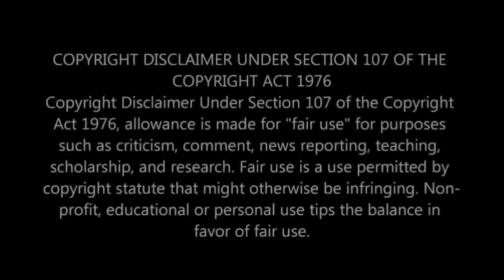EXPOSED! "So, Makhadzi was once married?"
"So, Makhadzi was once married?"